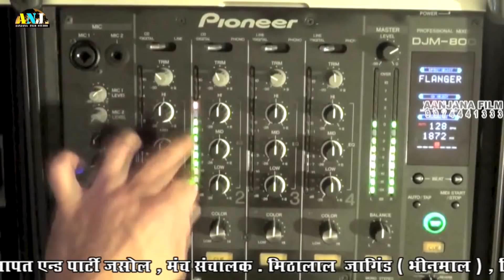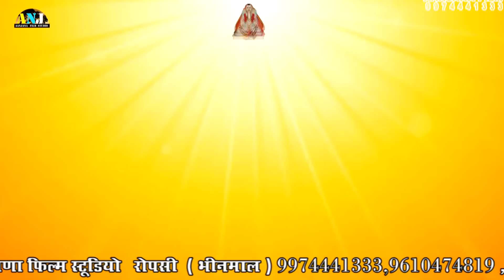Bhagavash प्राण प्रतिष्ठा Non Stop ओम प्रकार प्रजापत की आवाज में dj full 2018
VIDEO PRESENT BY    AANJANA FILM STUDIO  BHINMAL

SINGER -- NEETA NAYAK & PARTY
VAGAVASH--- श्री  रामचन्द्रजी एवं श्री  दुदेश्वर महादेवजी मूर्ति स्थापना एवं   प्राण परतिष्ठा म्होत्सव
VIDEO BY - AANJANA FILM STUDIO BHINMAL
YOUTUBE-  ''AANJANA MUSIC FILM ''
VIDEO DIRECTED BY MR. CHHAGAN BHAI PATEL 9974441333

PRODUCTION BY AANJANA FILMS BHINMAL 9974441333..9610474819
BHAJAN - सुनिए एक नया भजन ॐ प्रकाश प्रजापत की आवाज में
MANAGE BY -- KALPESH PATEL 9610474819

        Aanjana Music & Film Studio Bhinmal [ Ropasi ]